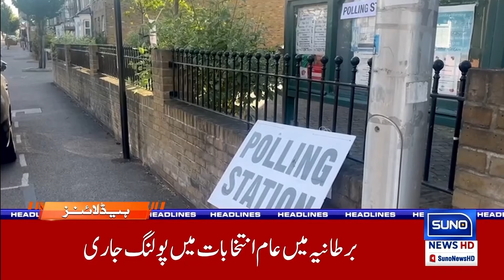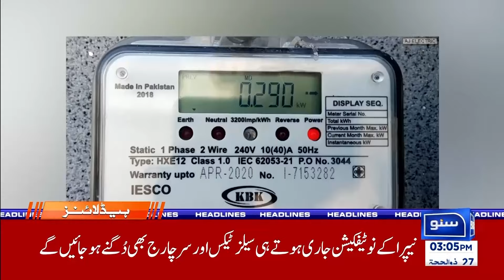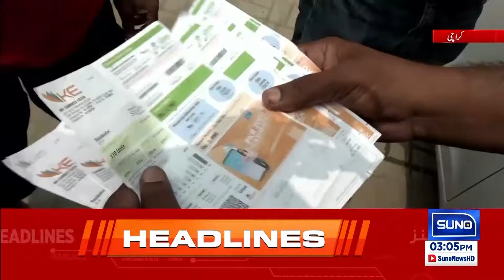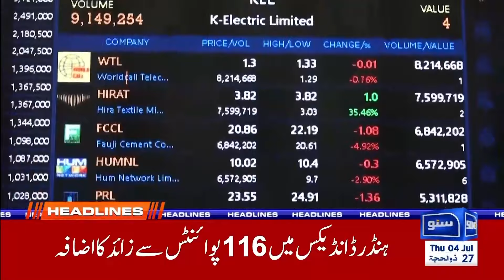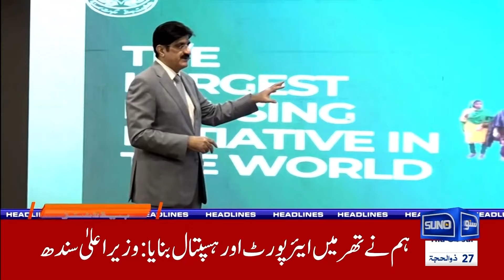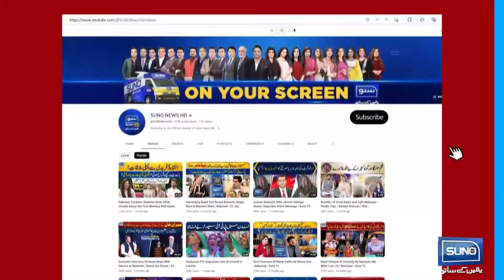Imp PTI Leader Arrested | 03 PM News Headlines | 04 July 2024 | Suno News HD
Catch up on the latest developments with Suno News HD! In today's 03 PM news headlines for 04 July 2024, we cover the arrest of an important PTI leader. Stay informed with our comprehensive coverage of this breaking news and more updates on Suno Pakistan.